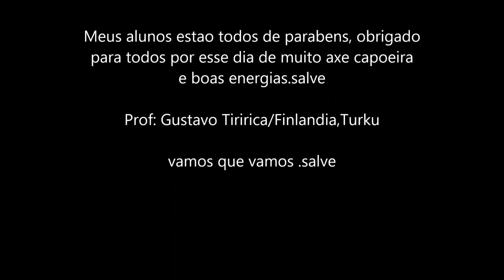Grupo Lua de São Jorge Finlandia Luminan syntymäpäivillä. Kiitos kaikille.vamos que vamos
Prof: Gustavo Tiririca/Finlandia,Turku , Tervetuloa kaikki mukaan capoeiraan pitämään hauskaa ja treenamaan capoeiraa meidän kanssa.axe

Familia  Lua de São Jorge, vem aqui jogar mais eu , e  trena capoeira e brinca de capoeiraa.salve